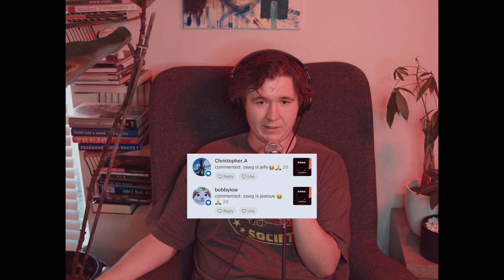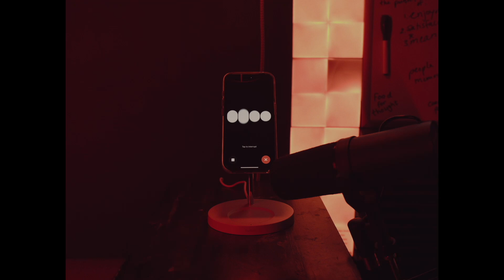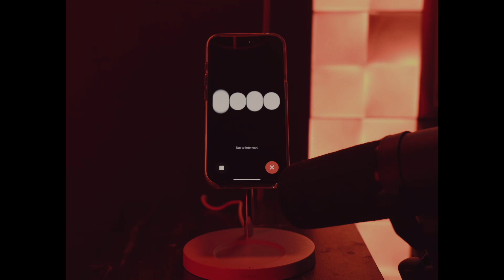ChatGPT responds to hate comments (part 4)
Cade and chat talk about Mark Zuckerberg, Hawaiʻi, the importance of sleep, perfect autobiographical memory, real life droids and more!

The Last Human Podcast Episode 14 "Mark Zawgerbegs Internet" hosted by Cade Huseby